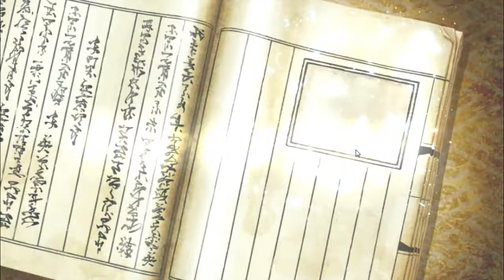GAME (ANDROID) NARUTO X BORUTO NINJA VOLTAGE Gameplay Indonesia